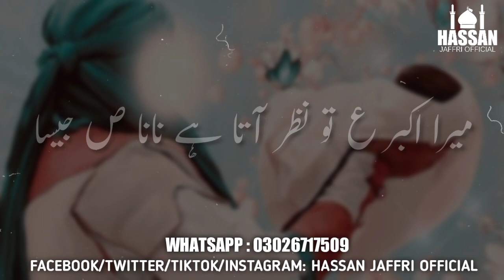11 Shaban | Wiladat e Hazrat Ali Akbar as Whatsapp Status | Raza Abbas Zaidi | New 11 Shaban Status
New 11 Shaban | Wiladat e Hazrat Ali Akbar as Whatsapp Status | Raza Abbas Zaidi 11 Shaban Status Hussain as Ka Akbar as Manqabat Whatsapp Status Video Dowload.

11 shaban whatsapp status,
11 shaban status,
new 11 shaban whatsapp status,
11 shaban new whatsapp status,
11 shaban manqabat whatsapp status,
11 shaban ali akbarع whatsapp status,
11 shaban whatsaap status,
7 shaban whatsapp status,
whatsapp status for 11 shaban,
new status 11 shaban,
11 shaban whatsapp status video,
11 shaban best whatsapp status,
11 shaban whatsapp status manqabat
11 shaban whatsapp status,
11 shaban jashan,
11 shaban status,
11 shaban qasida status,
11 shaban 2021status,
11 shaban wiladat status,
11 shaban 2020 status,
11 shaban 1442 status,
11 shaban wiladat status